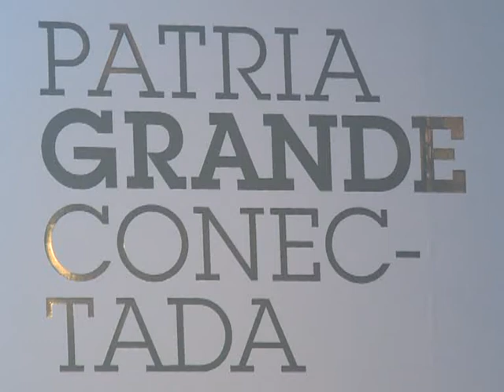"Vamos a construir entre todos una democracia audiovisual", aseguró Scoccimarro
El secretario de Comunicación Pública, Alfredo Scoccimarro, afirmó que con las políticas públicas implementadas por el Gobierno y con la ley de Medios "vamos a construir entre todos una democracia audiovisual".

"Se ha venido trabajando desde 2003 en este plan (comunicacional) de contenido. Para que sea federal, mantuvimos reuniones con muchos medios del interior donde se les da la posibilidad de participar. La Ley de Medios era una deuda con la sociedad que va camino a la inclusión", dijo Scoccimarro a los medios en la localidad bonaerense de Villa Martelli.

Tras clausurar el Encuentro Latinoamericano de Telecomunicaciones, Cultura e Inclusión Digital Patria Grande Conectada, que se realizó en el predio de Tecnópolis, el funcionario sostuvo que "la instrucción de la presidenta Cristina Fernández de Kirchner es muy precisa: inclusión para todos y sintonía fina".

"La Ley de Servicios de Comunicación Audivisual está en vigencia siempre, tiene cuerpo, tiene espíritu y un contenido, y la sociedad la quiere", enfatizó.

En ese sentido, consideró que la ley "lo que hace es generar una plataforma unánime para el sistema digital", y se va "a saldar una deuda con toda la sociedad, que es que todo el mundo debe tener un sistema uniforme y acceso en forma libre para expresarse y tener su contenido".

Por su parte, el interventor de la Comisión Nacional de Comunicaciones, Ceferino Namuncurá, expuso que "cuando alguien puede ver información y dejar su manifiesto, cumplimos con el sueño de (el ex presidente) Néstor Kirchner y con el espíritu de la ley de Medios".

Participaron además del panel que clausuró el encuentro, la presidenta del Instituto Nacional de Cine y Artes Audiovisuales (INCAA), Liliana Mazzure; el presidente de la Autoridad Federal de Servicios de Comunicación Audiovisual (AFSCA), Santiago Aragón; el titular de la Comisión de Planificación y Coordinación Estratégica de Argentina Conectada, Luis Vitullo; y el jefe de la Unidad Bicentenario, Javier Grosman.